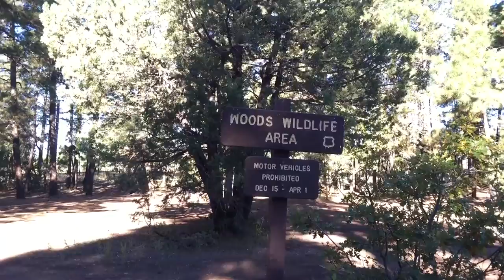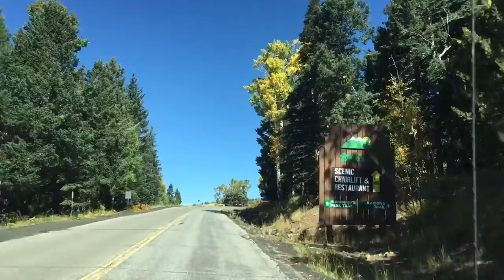Phoenix to Flagstaff Arizona SnowBowl Fall road trip in GMC Safari Van Camping!